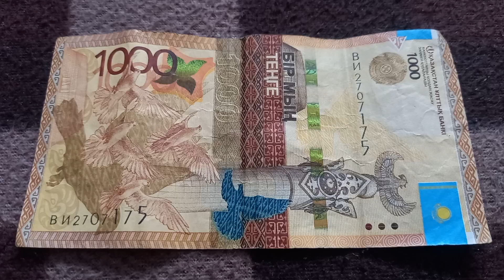Успех Начала - Первый смысл БАНКНОТЫ 1000 ТЕНГЕ № серии ВИ2707175 на байковой поверхности 19 Марта